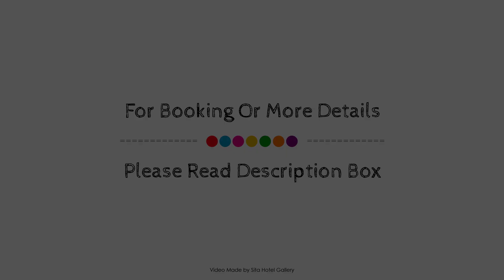Quaint Holiday Home in Chimay with Garden, Sivry, Belgium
Searching For
1. Quaint Holiday Home in Chimay with Garden - Sivry
2. Quaint Holiday Home in Chimay with Garden - Sivry Virtual Tour
3. Quaint Holiday Home in Chimay with Garden - Sivry Rooms
4. Quaint Holiday Home in Chimay with Garden - Sivry Amenities
5. Quaint Holiday Home in Chimay with Garden - Sivry Videos
6. Quaint Holiday Home in Chimay with Garden - Sivry Offers
7. Quaint Holiday Home in Chimay with Garden - Sivry Deals
Audio Credit:
Track Title: Subway Dreams
Artist: Dan Henig